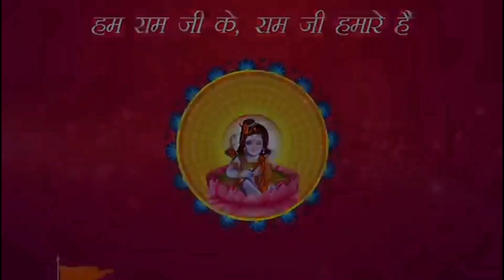II Pujya Prembhushanji Maharaj II Stuti II